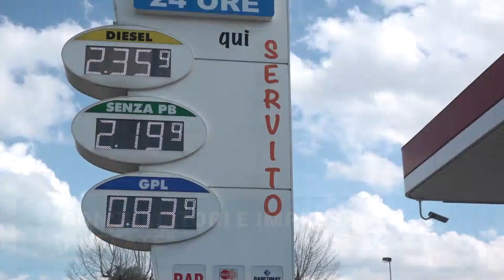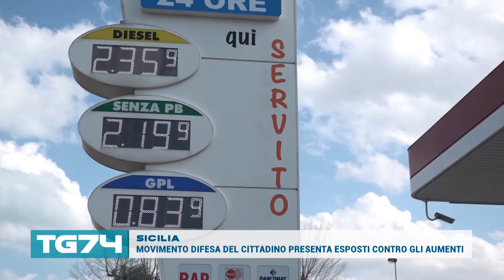TG 19 MARZO 2022